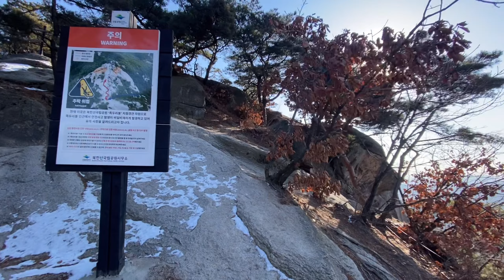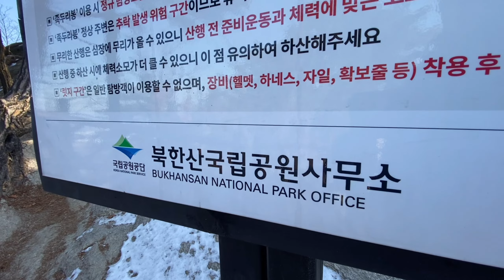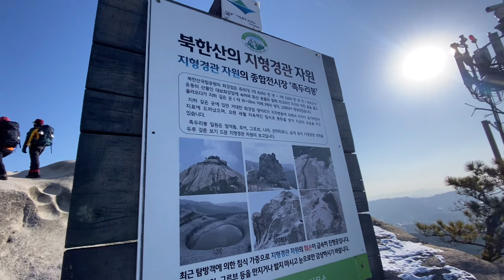북한산을 오르다(족두리봉) 겨울[편]